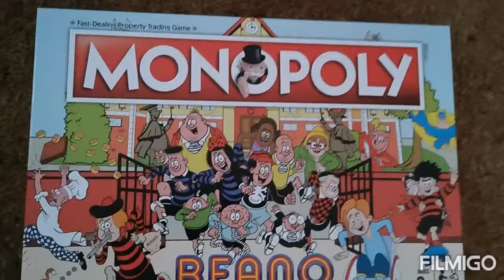Beano monopoly time-lapse